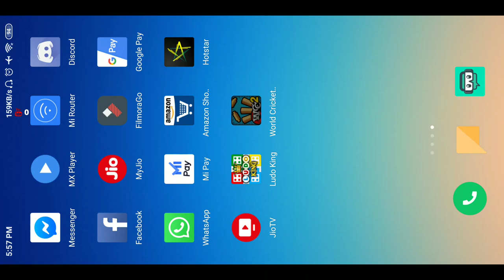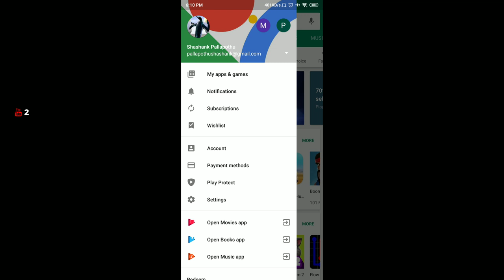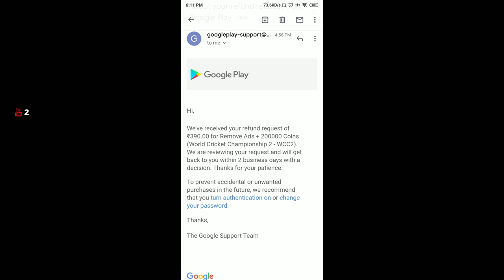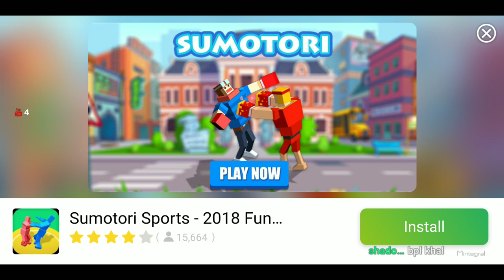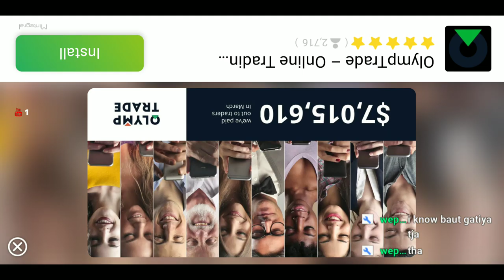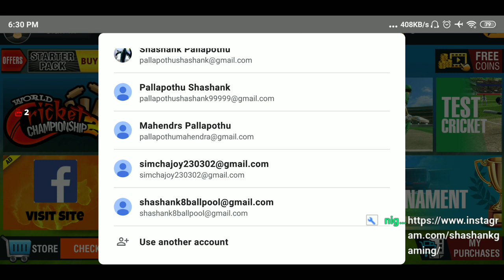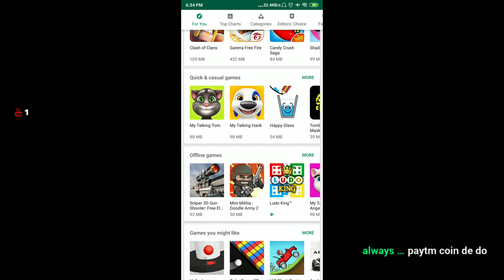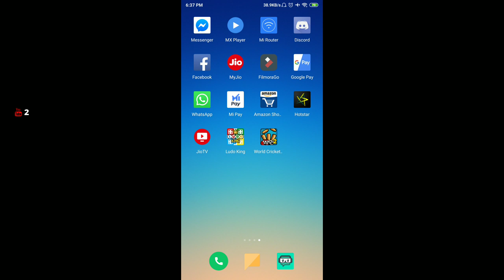🔴LETS PLAY WORLD CRICKET CHAMPIONSHIP2 | shashank gaming yt